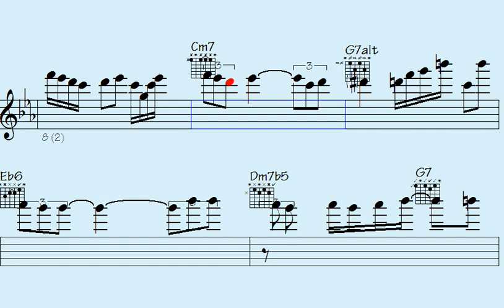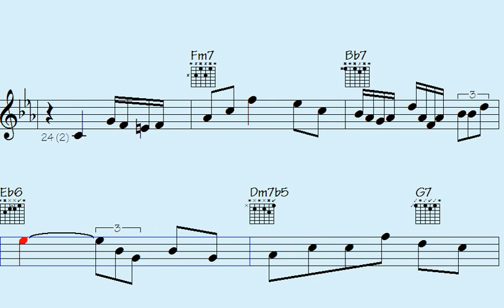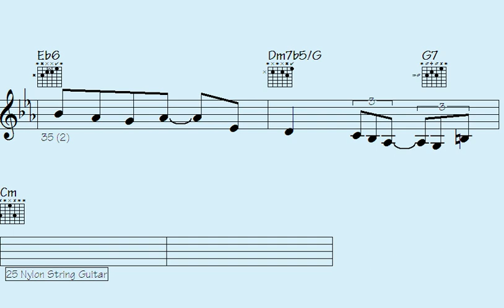️Culture Unveiled: Diving into the Emotions of 'Perceived Affairs' - A Musical Journey of Passion an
"Explore the depths of human emotions with 'Perceived Affairs' on this captivating episode of Culture Unveiled. Immerse yourself in a musical odyssey that delves into the realm of passion and intrigue, unraveling the intricate threads of feelings and perceptions."

l2k 69-158